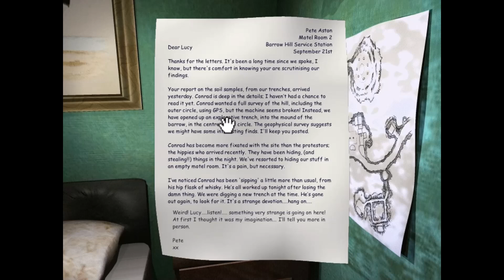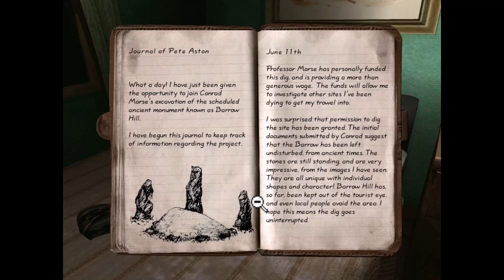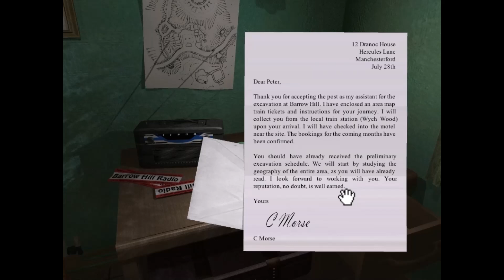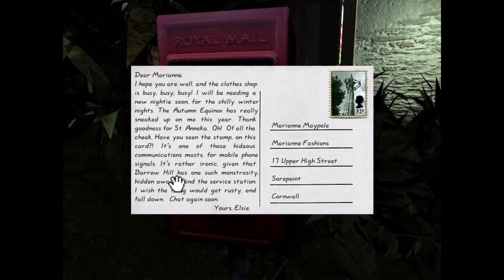Barrow Hill Part 2 Room 2